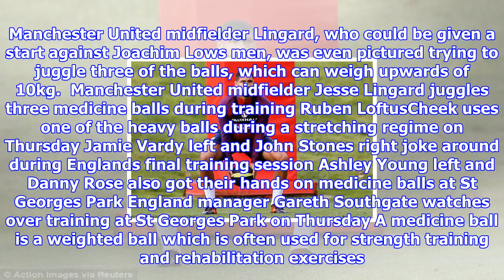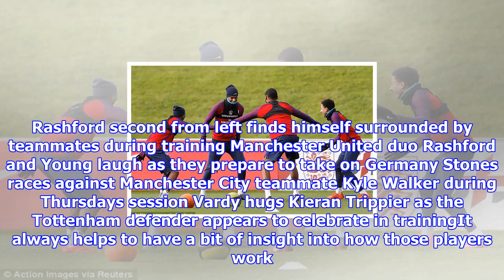England gear up for germany friendly with medicine balls in training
Published 0646 EST, 9 November 2017 Updated 0828 EST, 9 November 2017 Englands players proved theyre adept with their hands as well as their feet during training on Thursday as they got to grips with medicine balls ahead of Fridays showdown with Germany. Jesse Lingard, Jamie Vardy and Eric Dier were among the stars using the heavy balls at St Georges Park as they prepare to face their longtime rivals at Wembley. Manchester United midfielder Lingard, who could be given a start against Joachim Lows men, was even pictured trying to juggle three of the balls, which can weigh upwards of 10kg.  Manchester United midfielder Jesse Lingard juggles three medicine balls during training Ruben LoftusCheek uses one of the heavy balls during a stretching regime on Thursday Jamie Vardy left and John Stones right joke around during Englands final training session Ashley Young left and Danny Rose also got their hands on medicine balls at St Georges Park England manager Gareth Southgate watches over trai...